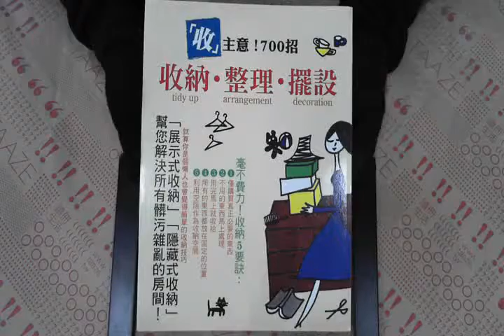TAAZE｜收主意！700招收納整理擺設 二手書書況 9789575267049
TAAZE｜讀冊生活網路書店「收主意！700招收納整理擺設」，找二手書請至